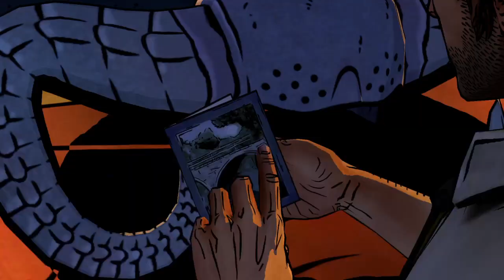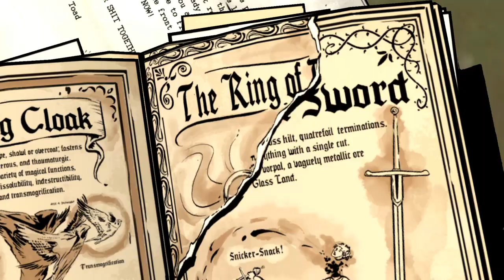Aftermath of a TRAGEDY! (The Wolf Among Us) (Pt. 5)